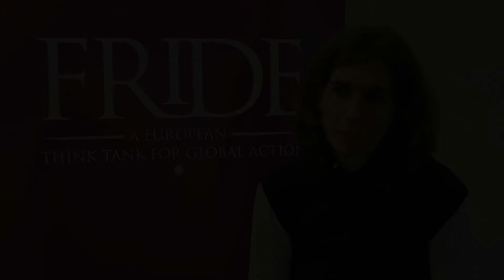The European Development Days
FRIDE senior researcher Clare Castillejo attended the 2013 European Development Days in Brussels, in which government and civil society representatives, experts, policy-makers and activists from all over the world met to discuss the future development agenda as the Millennium Goals (MDGs) are due to expire in 2015. While it was agreed that goals such as poverty eradication should be maintained, participants argued that the agenda must be broadened to include issues such as fragility, environment, inequality within countries and between countries, and global rules, especially regarding world finances. This will suppose many challenges for the EU, but also many opportunities to lead on some of these issues based on the extensive knowledge and expertise Europe can offer the developing world.